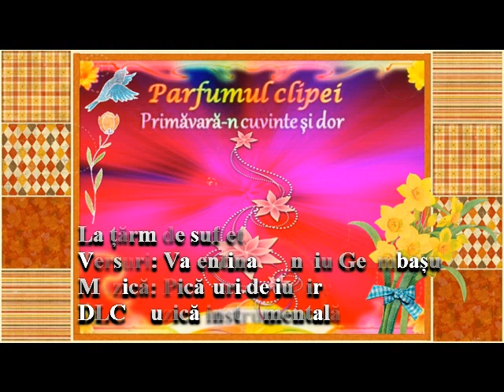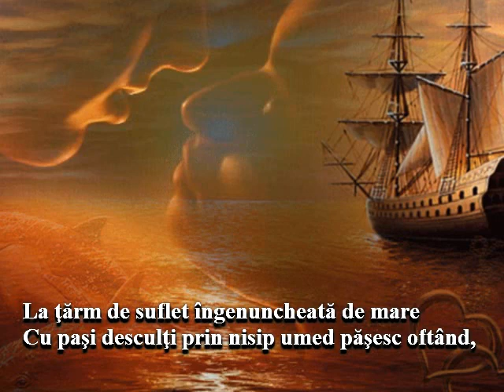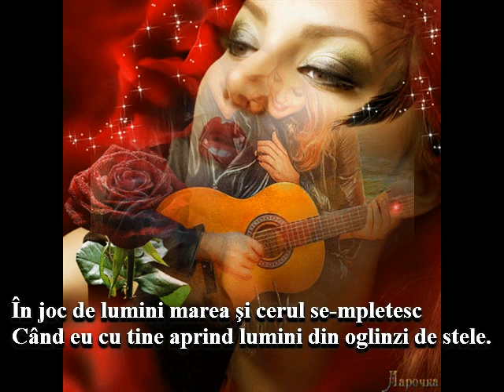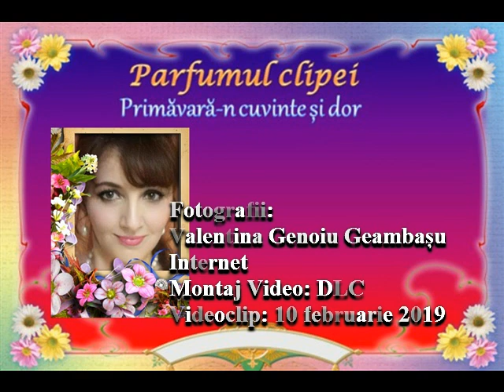La țărm de suflet Versuri Valentina Genoiu Geambașu Muzică DLC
Parfumul clipei
Primăvară-n cuvinte și dor
La țărm de suflet
Versuri: Valentina Genoiu Geambașu
Muzică: Picături de iubire
Dan Lucian Corb muzică instrumentală
Fotografii: Valentina Genoiu Geambașu, Internet
Montaj Video: DLC
Videoclip: 10 februarie 2019